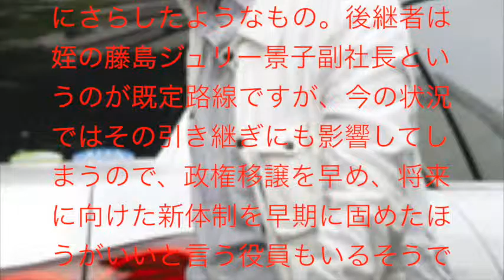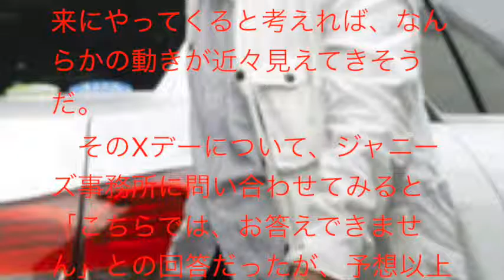SMAP解散で、ジャニー喜多川社長の引退が早まる!?「引き換えにSMAP『紅白』出演を」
ジャニー社長は、いまだ仕事現場で陣頭指揮を執るなど元気な姿を見せているが、85歳という高齢から引退が近いことは間違いなく、「SMAP解散を止められなかった無力感から、引退を早める可能性は十分ある」と記者。